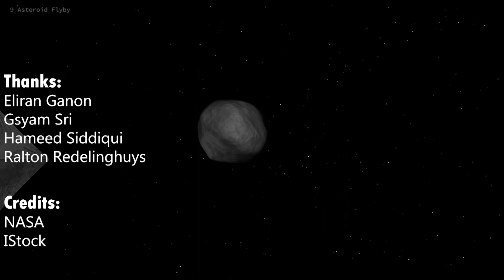It May Be In Trouble! What Happened To NASA's Solar Sail Cubesat Launched With Artemis I?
Last week, NASA sent a small asteroid explorer into space as part of a journey to the moon, but it has yet to contact Earth.

NASA's Artemis 1 mission, which launched on November 16, carried ten cubesats, one of which was named Near-Earth Asteroid (NEA) Scout. The spacecraft is intended to use solar power to propel itself when it flies by the minor asteroid 2020 GE in the next year or so. Something appears to have gone wrong after the cubesat was launched.

The Near-Earth Asteroid Scout (NEA Scout) project team has not yet established contacts with the spacecraft despite its safe separation and deployment from NASA's Space Launch System (SLS) on November 16. The effort to reach NEA Scout continues, as stated by the teams working on it.

The crew of the NEA Scout is keeping their fingers crossed that the spacecraft's unconventional propulsion method will aid them in locating the cubesat. NASA claims that the 924 square foot solar sail, which was packed inside the tiny spacecraft, is bigger than a racquetball court.

According to a NASA official, NEA Scout was supposed to release its sail in early December and utilise the solar energy striking it to go to the asteroid. Instead, NASA employees broadcasted a directive for "an emergency solar sail deployment" twice on Monday (Nov. 21), despite not receiving any communications from the spacecraft, in the hopes that the highly visible sail would lead them to the cubesat.

NASA said that if the spacecraft is listening and has successfully deployed its sail, it might be viewed from telescopes on Earth. Multiple ground-based observatories are actively searching for NEA Scout and sharing data, which will be very helpful in determining the spacecraft's state.

A number of the cubesats launched with Artemis 1 last week have been having trouble, not only NEA Scout. As an example, the Japanese lunar lander OMOTENASHI failed to reach the moon on its scheduled date, while the NASA cubesat LunaH-Map failed to detect an important engine fire as it zipped by the moon on Monday. Knowing that cubesat missions were riskier than those of bigger spacecraft with built-in redundancy and longevity, the agency decided to include them on Artemis 1.

Some of the other cubesats that went into orbit last week are performing better than expected. It has been reported that the second Japanese mission, EQUULEUS, has successfully completed its first lunar flyby, while an Italian cubesat, ArgoMoon, is safely beaming home spectacular images of the moon and Earth.

If NEA Scout is able to return to Earth, it will be the first solar sail launched by NASA; if it is able to approach asteroid 2020 GE without incident, it will likely perform the slowest asteroid flyby to date, and 2020 GE will become the tiniest asteroid visited by any spacecraft.